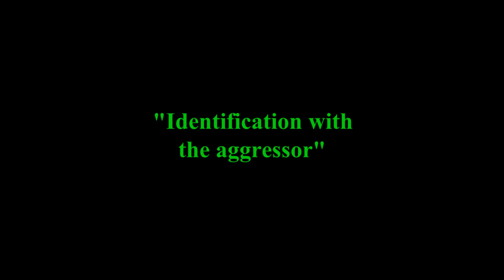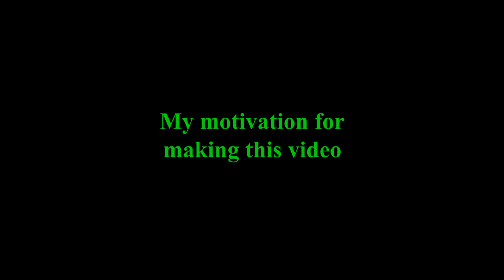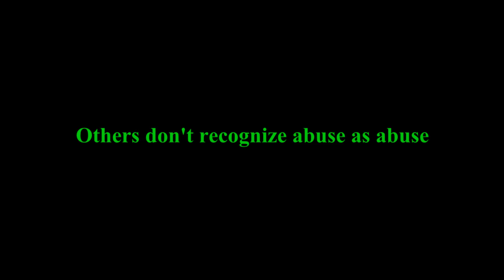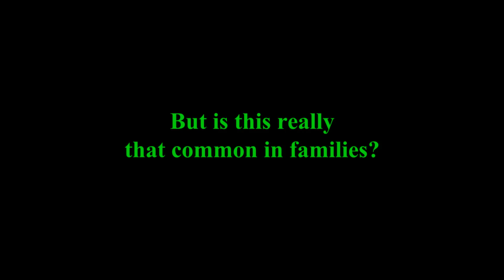Stockholm Syndrome is the Norm for Children in Families — An Analysis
First Photo attribution from video: Stockholm slott_och_Riksdagshuset_2012 photo by: Holger Ellgaard;